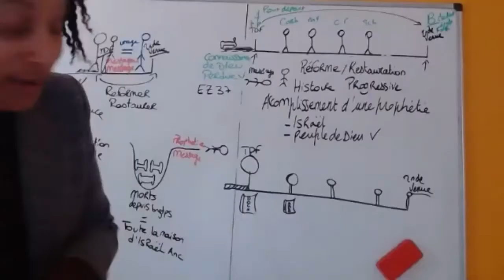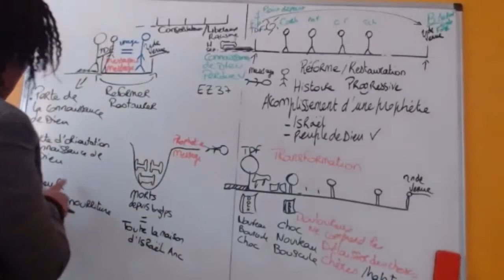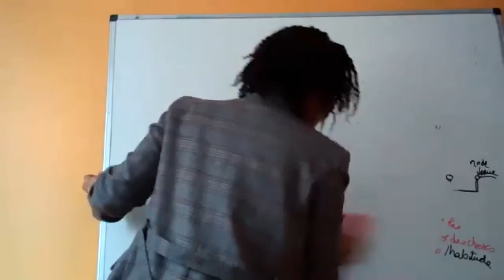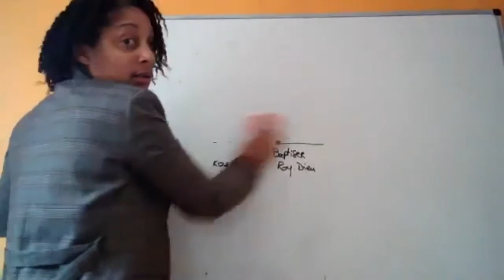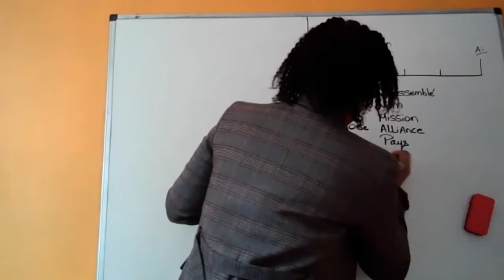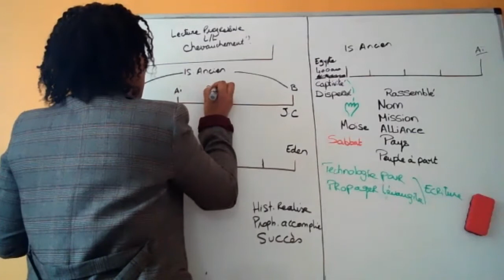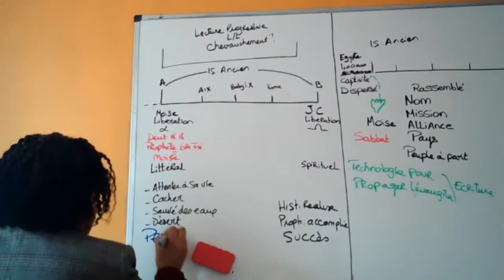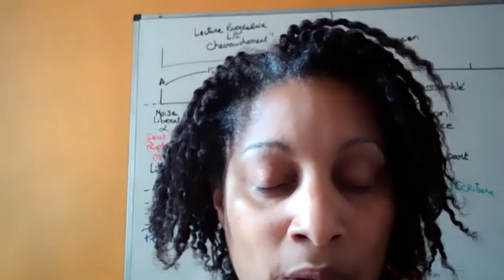Sabbat 10/04/2021-CME : P1 "Es.46:10. Lecture progressive, lecture dispensationnelle".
Présentation faite le samedi 10 avril sur la plate-forme GCM par CME
Dans la première partie nous faisons une répétition et élargissement de la structure des lignes de réforme. Les mode de lecture progressif et par dispensation.

En deuxième partie l'étude porte sur l'un des versets fondamentaux de la méthodologie ligne sur ligne Esaïe 46.10. L'explication de ce passage sert à identifier les différents modes de lecture et le principe alpha et oméga.